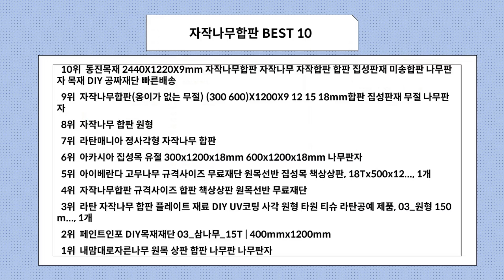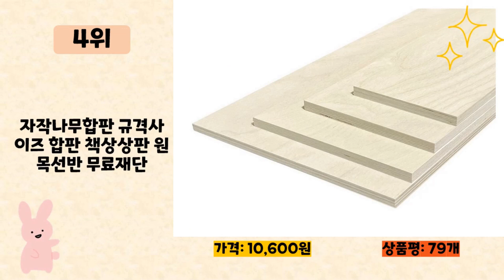자작나무합판 사기 전에 이 영상 먼저 보세요! 2024년 인기 많은 자작나무합판 추천 TOP10 / 구매후기, 판매량, 가격이 모두 반영된 최신 순위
2024년 판매량이 높은 자작나무합판 추천 TOP10을 소개합니다.

♥10위   동진목재 2440X1220X9mm 자작나무합판 자작나무 자작합판 합판 집성판재 미송합판 나무판자 목재 DIY 공짜재단 빠른배송  [  67,900원  ]

♥9위   자작나무합판(옹이가 없는 무절) (300 600)X1200X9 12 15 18mm합판 집성판재 무절 나무판자  [  31,120원  ]

♥7위   라탄매니아 정사각형 자작나무 합판  [  6,070원  ]

♥6위   아카시아 집성목 유절 300x1200x18mm 600x1200x18mm 나무판자  [  21,740원  ]

♥5위   아이베란다 고무나무 규격사이즈 무료재단 원목선반 집성목 책상상판, 18Tx500x12..., 1개  [  31,000원  ]

♥4위   자작나무합판 규격사이즈 합판 책상상판 원목선반 무료재단  [  10,600원  ]

♥3위   라탄 자작나무 합판 플레이트 재료 DIY UV코팅 사각 원형 타원 티슈 라탄공예 제품, 03_원형 150m..., 1개  [  3,570원  ]

♥2위   페인트인포 DIY목재재단 03_삼나무_15T | 400mmx1200mm  [  28,000원  ]

♥1위   내맘대로자른나무 원목 상판 합판 나무판 나무판자  [  9,780원  ]